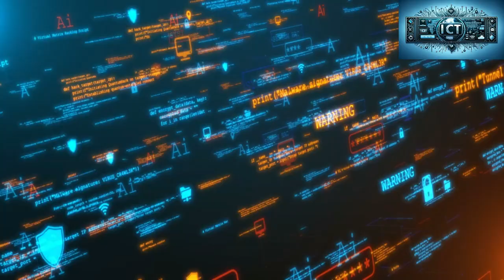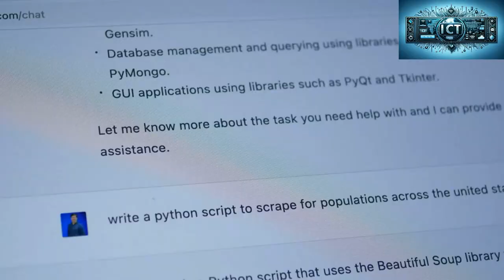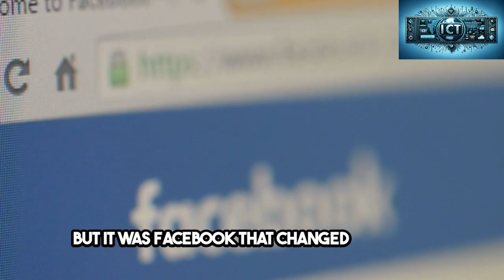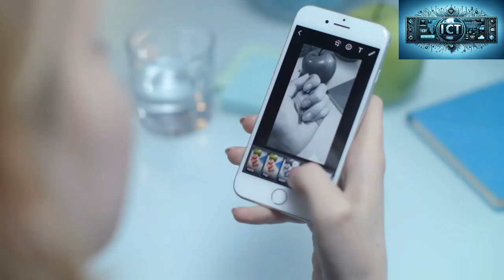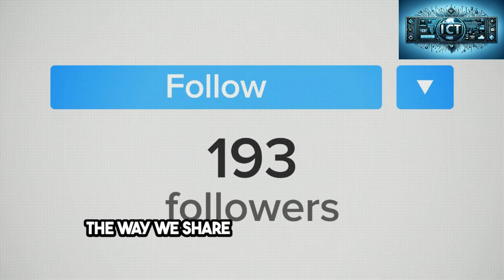Lecture 4: Social media and Digital Communication | ICT | AI | Computer | Telecom | Engineering